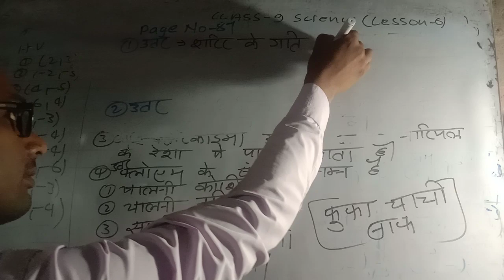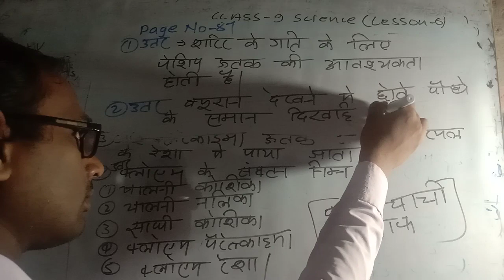class 9 science lesson 6 page 87 qo 1,2